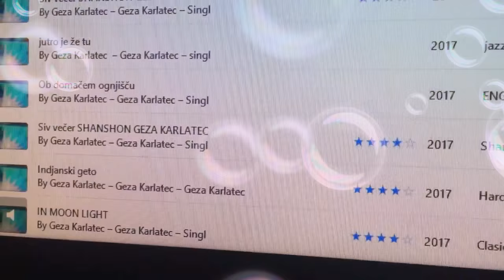Darilo moji osnovni šoli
Prišlo je nekaj ugovorov glede pomanlkjivo oblečene ženske zato se opravičujem z to melodijo!Geza Karlatec